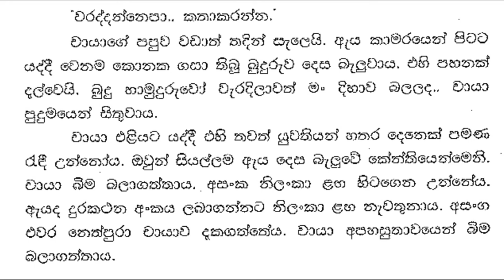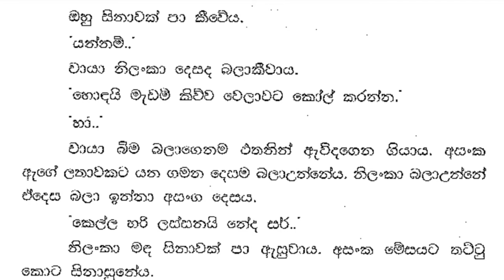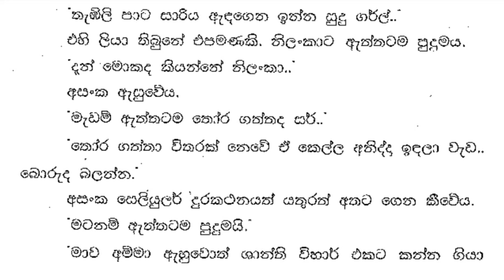😊 චායා - Chaya 4 ❤ | මෙච්චර ලස්සන කෙල්ලෙකුට කොල්ලෙක් නෑ.. | Vish Novels | Sinhala Novels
කතාවෙන් බිඳක්: චායා අසරණව ඒ හිනාව දෙස බලා උන්නාය.
මෙච්චර ලස්සන කෙල්ලෙකුට කොල්ලෙක් නෑ.. පුතා විශ්වාස කරනවද..
අසංක ඒ දෑස දෙස බැලුවේය.
චායා පුදුමයෙන් දෙදෙනාම දෙස බලා බිම බලා ගත්තාය.
හිටියට කමක් නෑ.. කියන්න.. අපි හැමෝගෙන්ම අහනවා.. ඒක වරදක් නෙමේනේ..
ඒ අසංක කතාකළ ප්‍රථම වතාවය.
චායා නෙත් ඔසවා ඔහු දෙස බැලුවේ ඒ දෙනෙත් ලොකු කරය.

A bit of the story: Chaya looked helplessly at that smile.
Such a beautiful girl doesn't have a boyfriend.. can you believe it son..
Asanka looked at those eyes.
Chaya looked at both of them in surprise and looked down.
It's okay to stay.. say.. we ask everyone.. it's not a mistake..
That was the first time Asanka spoke.
Chaya raised her eyes and looked at him with wide eyes.

Time Codes
0:00 - Intro
0:11 - Love Story
12:53 - End